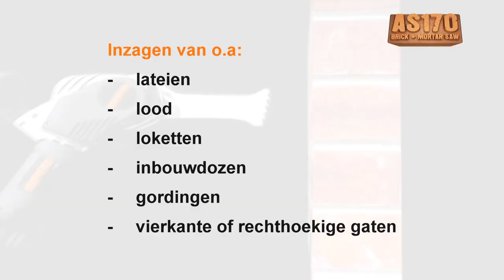Arbortech AS170 Brick + Mortar Saw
Professioneel gereedschap voor o.a:
restauratie - renovatie - onderhoudswerk
Gebruik Arbortech:
geen schade en originele steen is herplaatsbaar
Inzagen van o.a:
lateien - lood - loketten - inbouwdozen - gordingen - vierkante of rechthoekige gaten
Gebruikt voor o.a:
uittanden - inboeten - voegen verwijderen - enkele steen uit de gevel zagen